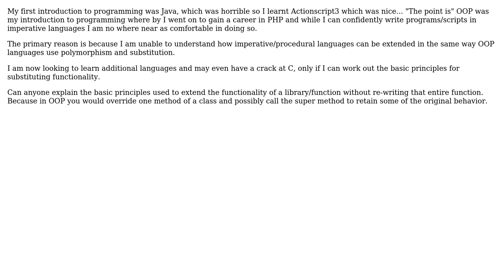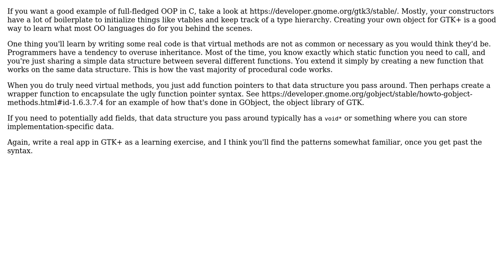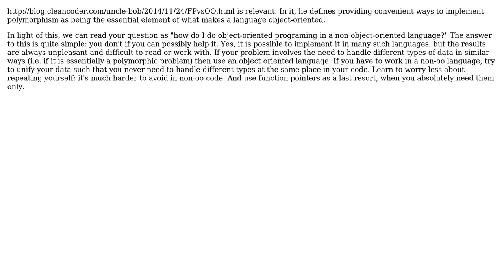Software Engineering: Inheritance in imperative programming (3 Solutions!!)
Software Engineering: Inheritance in imperative programming

With thanks & praise to God, and with thanks to the many people who have made this project possible! | Content (except music & images) licensed under CC BY-SA | Music | Images & others | With thanks to user Karl Bielefeldt user Jules user Flosculus user Doc Brown and the Stack Exchange Network Trademarks are property of their respective owners. You are responsible for your own actions.